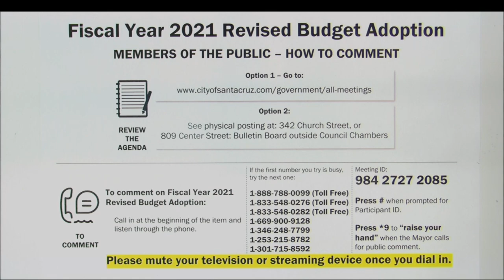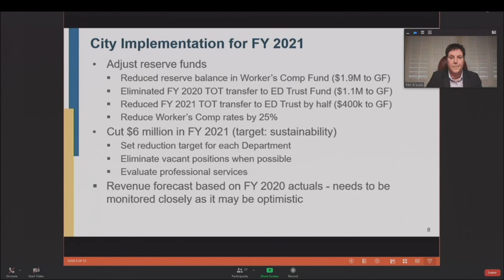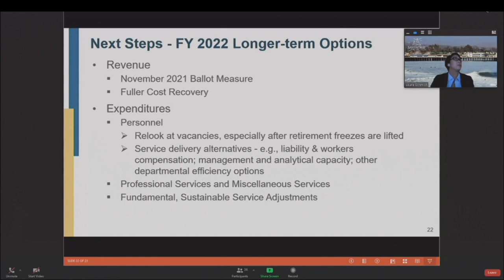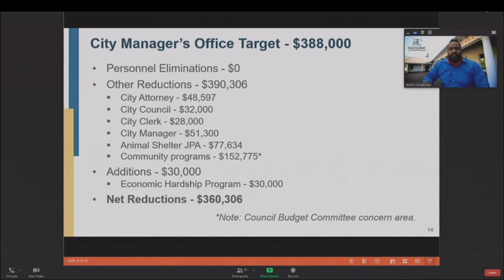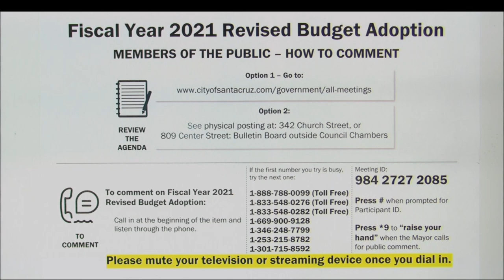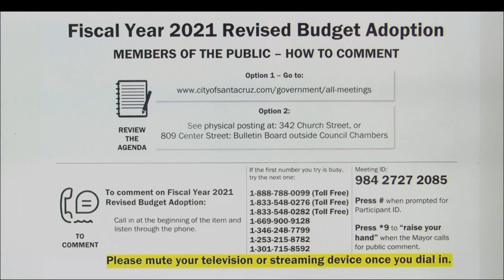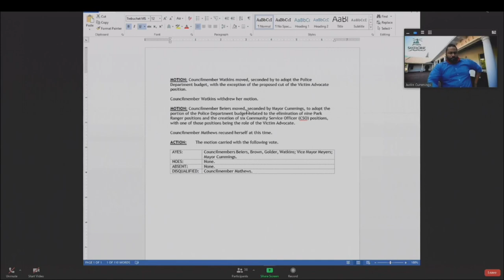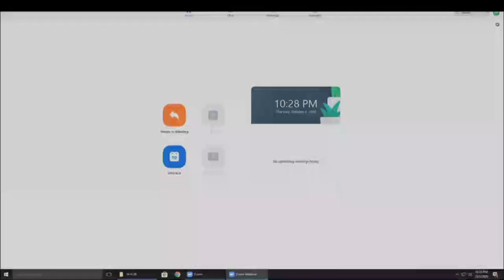Santa Cruz City Council 10/8/20